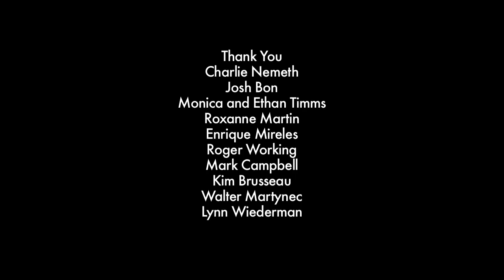Wetlands Restoration: A Legacy For The Future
5 minutes. Huntington Beach wetland restoration project.